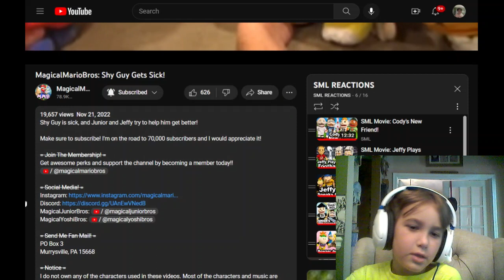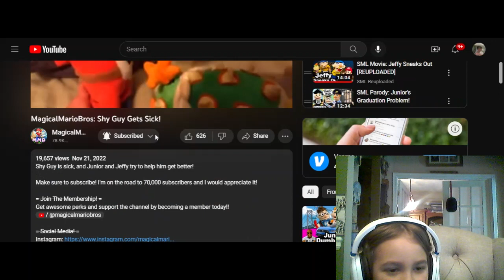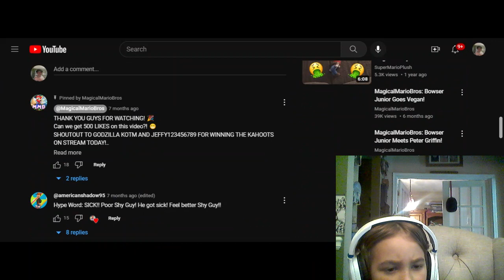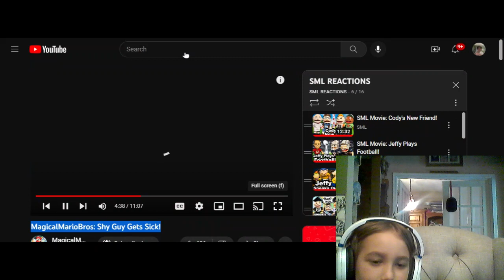MAGICALMARIOBROS | SHY GUY GETS SICK REACTION